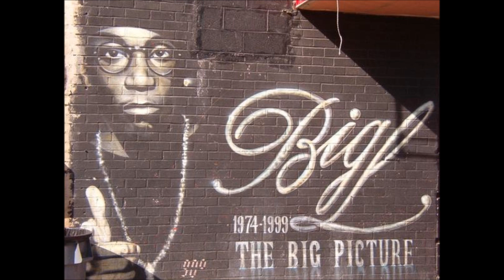Flamboyant in ya Hed - Big L vs Rage Against the Machine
yo

Samples:
Flamboyant - Big L
Bullet in the Head - Rage Against the Machine